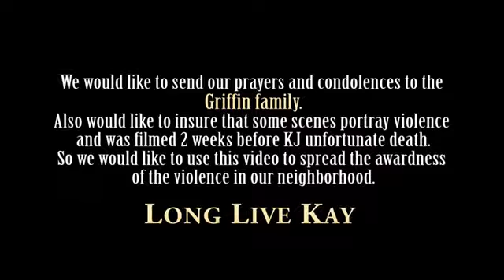THIS LIFE Marcellus TheSinger & HotBoy Tac